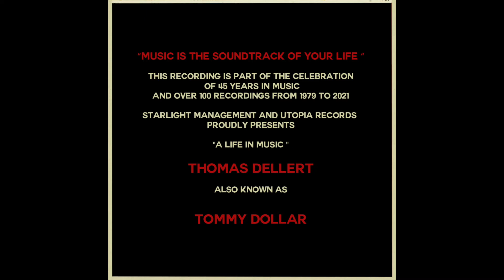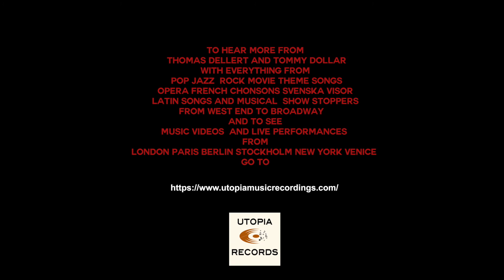" LAURA". TOMMY DOLLAR sings Frank Sinatra's Classic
NOT FOR SALE  JUST FOR THE LOVE OF SINATRA
This is one of many songs by Frank Sinatra performed and recorded by Tommy Dollar
This song Laura is from the Motion Picture of the same name  from 1944
Mixed by Michele at TastoREc Venice 2021